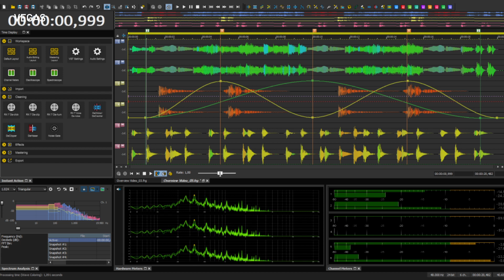VEGAS Pro 18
VEGAS Pro 18 leverages the power of Artificial Intelligence to bring your video production two steps ahead. It offers an extremely flexible user interface, comprehensive media management, advanced audio editing and mastering with the included SOUND FORGE Pro, plus industry-leading hardware acceleration. Time to supercharge your creative flow! Get VEGAS Pro 18 as a stand alone app, or paired with VEGAS Image and VEGAS Effects in our all inclusive post-production package on our website, now.